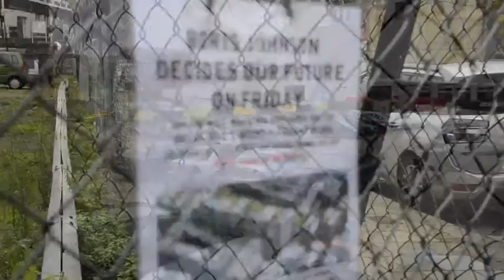Royal Mail lacked ambition to win over Mount Pleasant critics, says senior consultant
Alex Grant explains how Royal Mail lacked the ambition to persuade local councils their housing development plans would benefit the local community.

Alex was a senior public affairs consultant employed to act as a go-between between Royal Mail and Camden and Islington councils in 2012 and 2013.